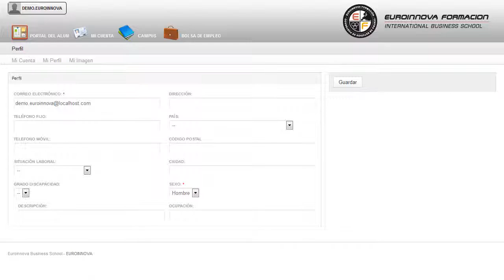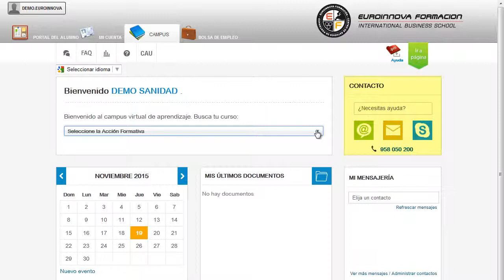Uf0007 Aplicacion De Metodos De Control Fitosanitarios En Pl - Cursos Online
UF0007 Aplicación de Métodos de Control Fitosanitarios en Plantas, Suelos e Instalaciones
 ¿Quieres aprender pero no sabes por dónde empezar? Desarrolla tus habilidades aprendiendo sobre: su curso, puede alcanzar sus metas formándose con el CURSO A DISTANCIA de su curso. La presente formación se ajusta al itinerario formativo de la Unidad Formativa UF0007 Aplicación de Métodos de Control Fitosanitarios en Plantas, Suelos e Instalaciones certificando el haber superado las distintas Unidades de Competencia en ella incluidas, y va dirigido a la acreditación de las Competencias profesionales adquiridas a través de la experiencia laboral y de la formación no formal, vía por la que va a optar a la obtención del correspondiente Certificado de Profesionalidad, a través de las respectivas convocatorias que vayan publicando las distintas Comunidades Autónomas, así como el propio Ministerio de Trabajo ( Real Decreto 1224/2009 de reconocimiento de las competencias profesionales adquiridas por experiencia laboral). Con el desarrollo de las distintas áreas de: su curso, para poder ejercer con su curso. UF0007 Aplicación de Métodos de Control Fitosanitarios en Plantas Suelos e Instalaciones está dirigido a los profesionales del agrario, concretamente en el área de los cultivos herbáceos, y a todas aquellas personas interesadas en adquirir conocimientos relacionados con la aplicación de métodos de control fitosanitarios en plantas, suelo e instalaciones. Desarrolla su actividad profesional en el área de producción de grandes, medianas y pequeñas empresas, públicas o privadas, tanto por cuenta ajena como propia, dedicadas al cultivo de herbáceos. Amplía tus horizontes profesionales aprendiendo sobre: su curso. UF0007 Aplicación de Métodos de Control Fitosanitarios en Plantas Suelos e Instalaciones cumple los siguientes objetivos: - aplicar los métodos de control fitosanitarios en plantas, suelo e instalaciones, siguiendo las especificaciones técnicas establecidas, manejando adecuadamente la maquinaria y herramientas. Con este CURSO A DISTANCIA UF0007 Aplicación de Métodos de Control Fitosanitarios en Plantas, Suelos e Instalaciones, aprenderás a aplicar los métodos de control fitosanitarios en plantas, suelo e instalaciones, siguiendo las especificaciones técnicas establecidas, manejando adecuadamente la maquinaria y herramientas. Entre el material entregado en este CURSO A DISTANCIA se adjunta un documento llamado Guía del Alumno dónde aparece un horario de tutorías telefónicas y una dirección de e-mail donde podrá enviar sus consultas, dudas y ejercicios.